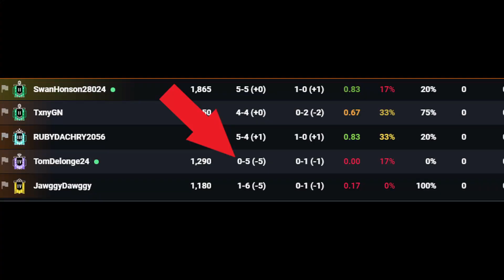The Fastest Rotate in the West